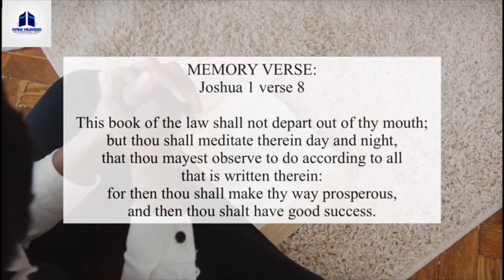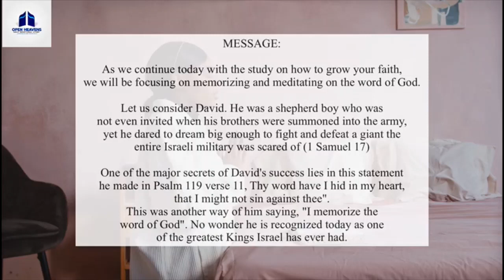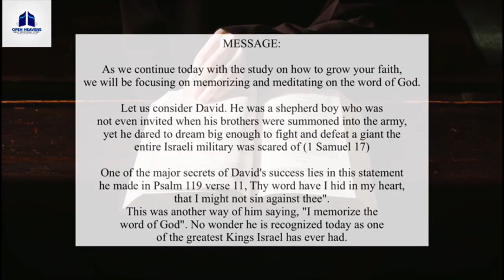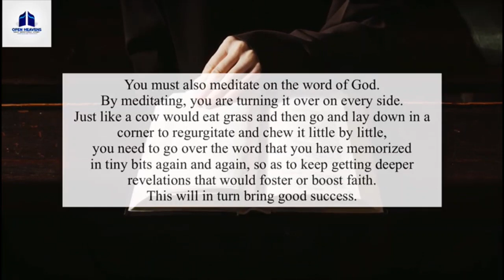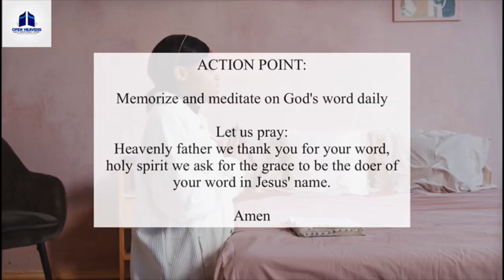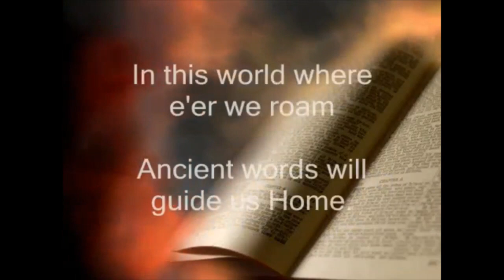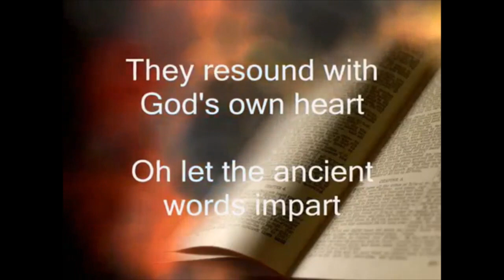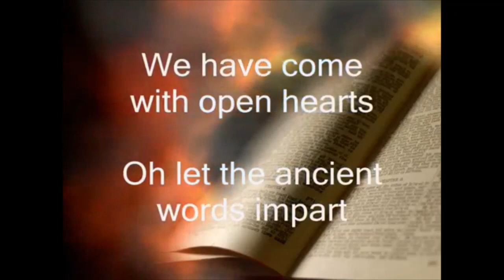open heavens devotional 2023 for today Wednesday,22nd February, 2023 by Pastor E.A Adeboye .